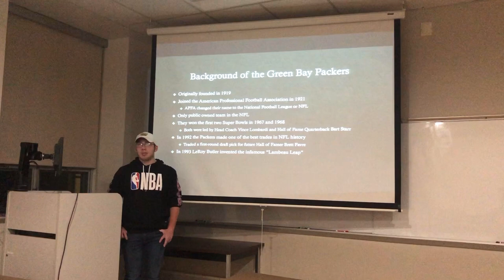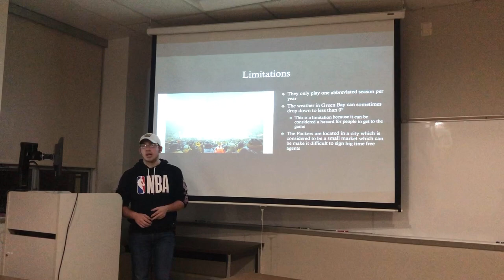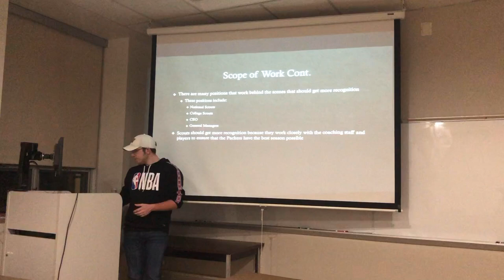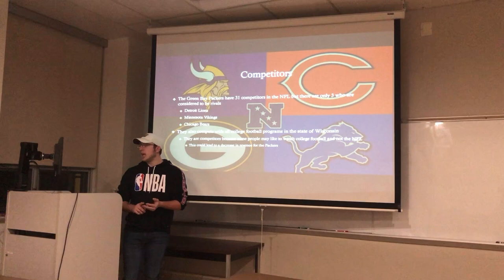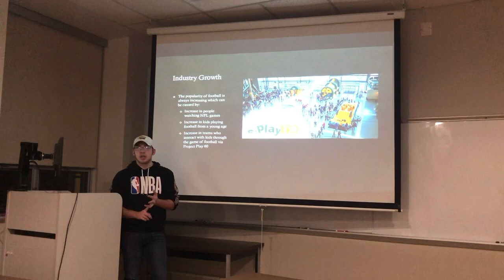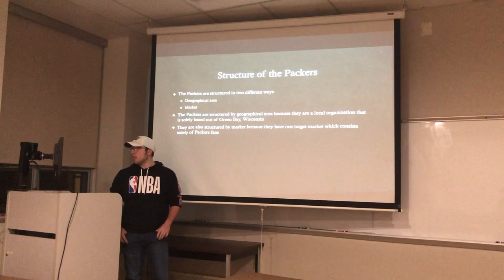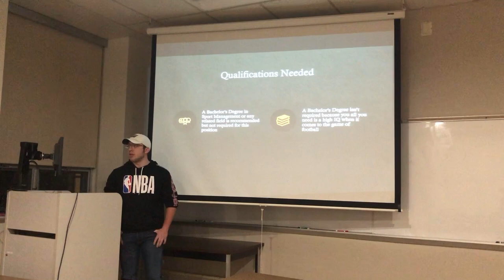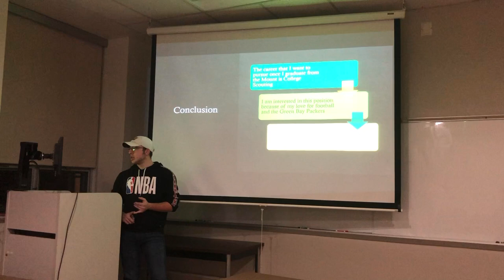Green Bay Packers - Matthew Lewis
Final Business Presentation - Class Assignment